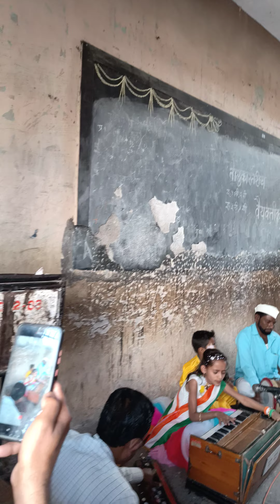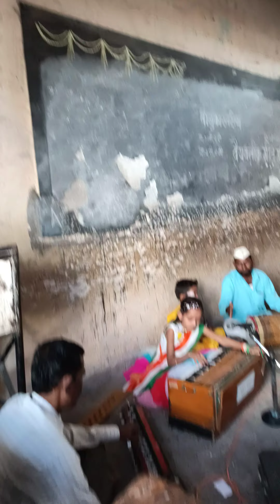तालुकास्तरीय विविध गुणदर्शन स्पर्धा 2022 प्रथम क्रमांक